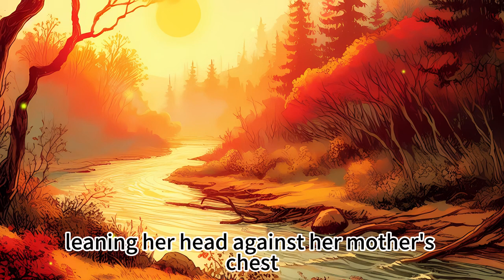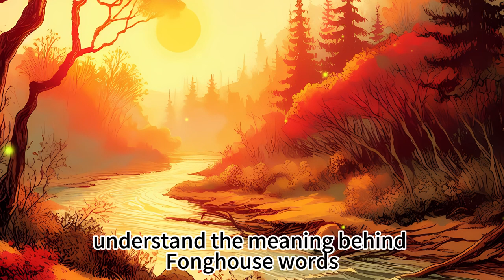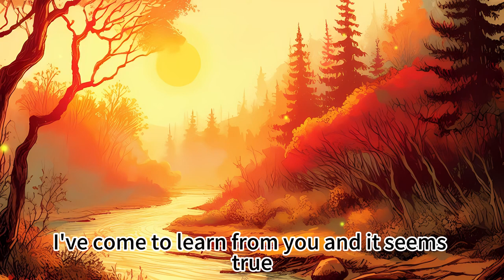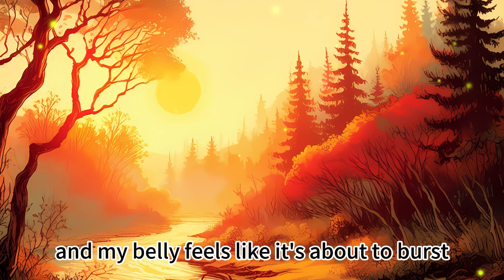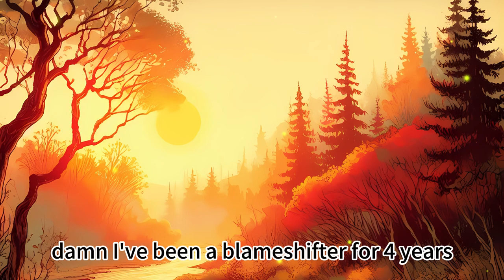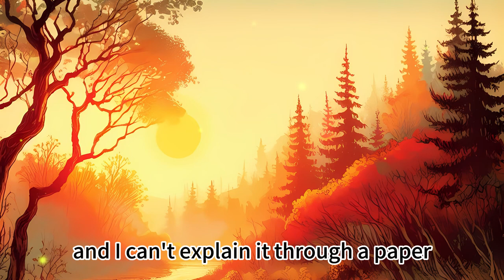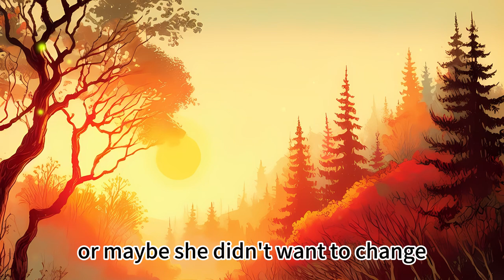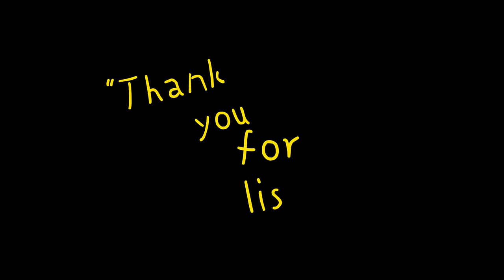On the paternity test report the twins unexpectedly have two fathers! Episode 45: Chapters 221-225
Title: "Forty and Fabulous"

Author: Yue Xia Huo

Genre: Urban Romance

Synopsis:
If not for the impromptu paternity test, Fang Hao would have thought he was the happiest man in the world. His wife, the most beautiful woman in Jiangdong City, and a pair of twins, a car, a house, and a job as a resident doctor at the People's Hospital. However, the paternity test reveals that the twins have two fathers: him and another man.